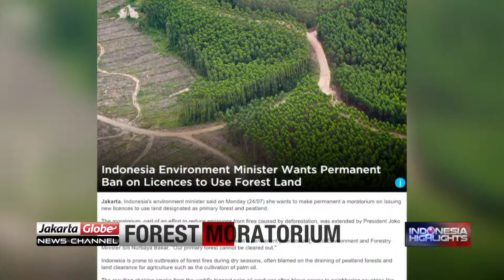Govt Wants Permanent Ban on Forest Land Use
Environment and Forestry Ministry has planned to make a moratorium on issuing new licenses to use land designated as primary forest and peat land.